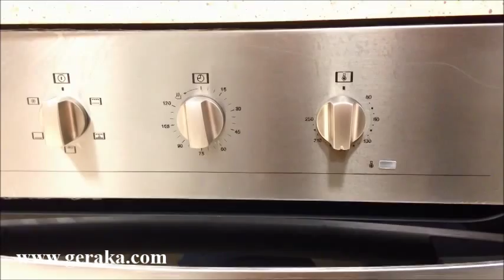Teka HE 615 Economic фурна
Teka HE 615 Economic фурна за вграждане в мебел. Това е мултифункционална фурна с пет функции. Механично управление с външни ръкохватки. Таймер със стоп програмиране. Функция размразяване. Защитен термостат. Охлаждаща система.